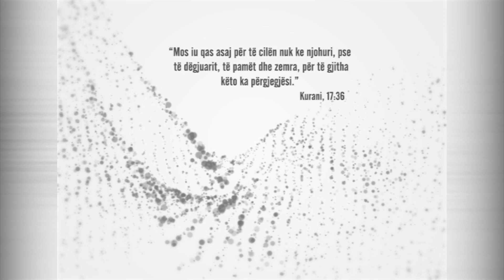156 - Morali në Islam - me hoxhë Muhamed Dërmakun